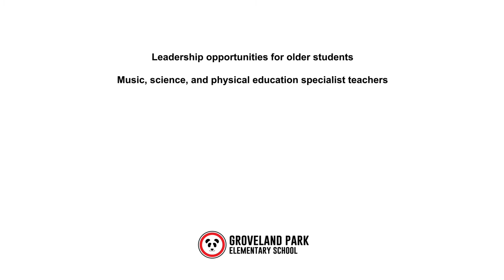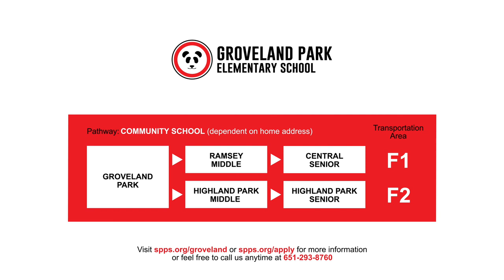Groveland Park Elementary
Groveland is an excellent neighborhood school with committed, creative teachers, a wonderful parent community, and, of course, fabulous students.